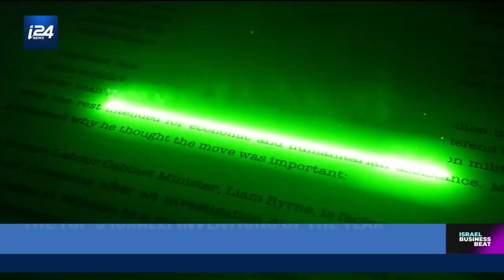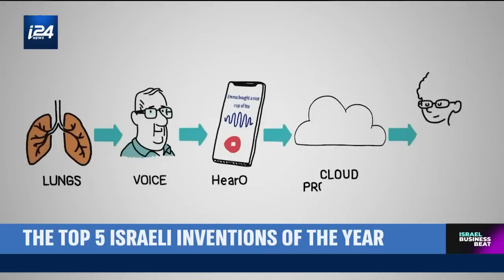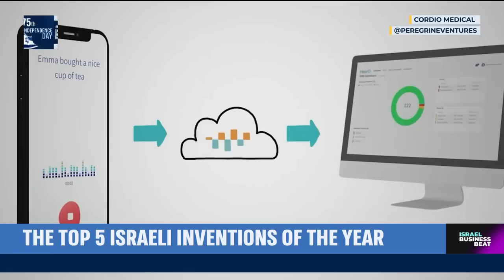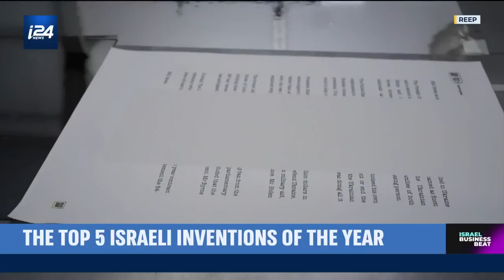The TOP 5 new Israeli inventions that will revolutionize the world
From a wheelchair that allows its users to stand upright, to a fruit-harvesting drone, Natasha Kirtchuk shows us the hottest Israeli inventions of 2022.